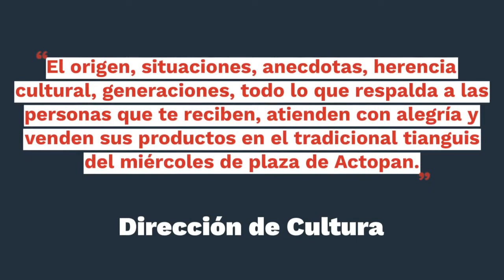Ana Calva blanco "Gorditas Mari"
Ana Calva Blanco de “Gorditas Mari”, nos cuenta el proceso de la elaboración de su producto que vende todos los @miercolesdeplaza en la Calle de Efren Rebolledo del Tradicional Tianguis de ActopanHidalgo. cultural, culturalheritage, culturapopular, culturamexicana, actopancultural.